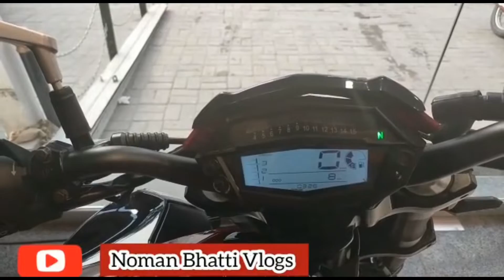Heavy Bike Price in Pakistan| Honda Heavy Bikes 250cc | Chinese, Yamaha, Kawasaki | Features,Review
Heavy Bike Price in Pakistan| Honda Heavy Bikes 250cc | Chinese Heavy Bikes 250cc | Features,Review

Aslam u alikum. is video ma apko different companies KY Heavy Bikes models KY review krway gy.

shop adress:
 GM collection
Govt girls college near hfc satellite town, Gujranwala